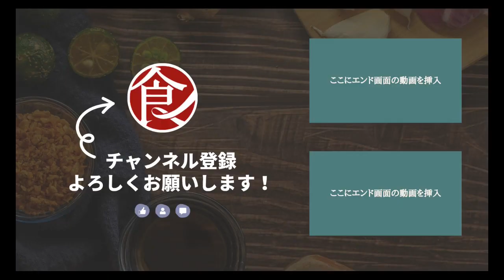【常備菜にも！】何枚でも乗せちゃって！ボリューム満点豚バラ丼/煮豚丼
【ご飯が進んじゃう！】煮豚丼

東京　新宿にお店を構える【鈴なり】
今回シェフがご紹介するのは
煮豚丼

トロトロに煮た豚肉がある工夫であっさり食べられる！
重くないからどんどん進んじゃう絶品！
旨みがギュッと詰まった一品を是非ご家庭で！！

★point
0:00　オープニング・料理紹介
0:10　こだわりのポイント
0:34    下準備
4:50    盛り付け
5:38    完成

■食材
●具材

●調味料
長ネギ(青い部分）・・・適量
戻し汁・・・100ml

●仕上げ
もやし・・・1/2パック
長ネギ・・・1/2本
カイワレ・・・1/2パック
海苔・・・適量
いりゴマ・・・小さじ1
一味・・・小さじ1/8

■手順
●下準備
1.フライパンで豚肉を焼き、両面焼き色を付ける
2.火を止めてネギの青い部分・ニンニク・ショウガ・酒・水を入れる
3.10分程煮詰めたら、豚肉を取り出す
4.ザルで煮汁を濾す
5.フライパンに100mlほど煮汁を戻し、みりん・砂糖・醤油を入れて味のバランスを確認する
6.豚肉を戻す
7.照りが出るまで煮詰める

●盛り付け
8.ご飯に肉と仕上げ具材を盛り付ける

〒160-0007
東京都新宿区荒木町７番地清和荘１階

営業時間
月～土　18:00～23:00　(L.O.20:30)

定休日
日曜・祝日